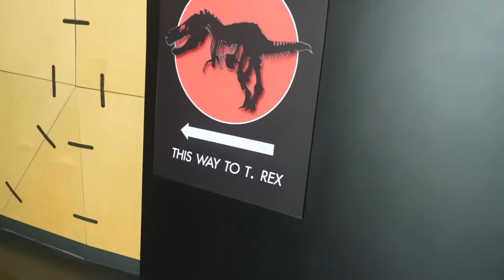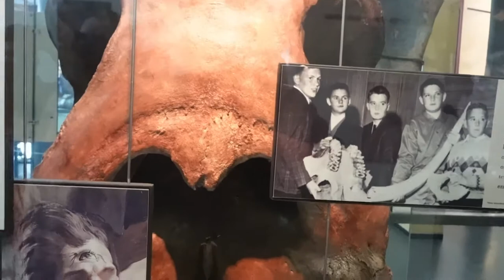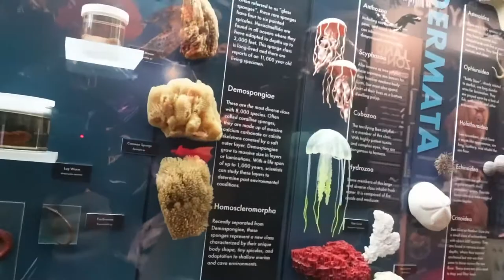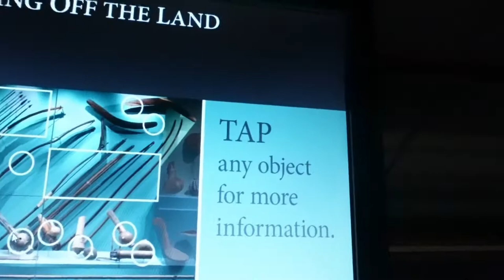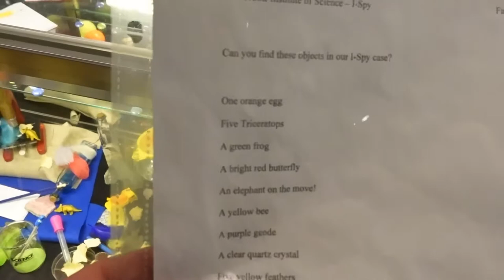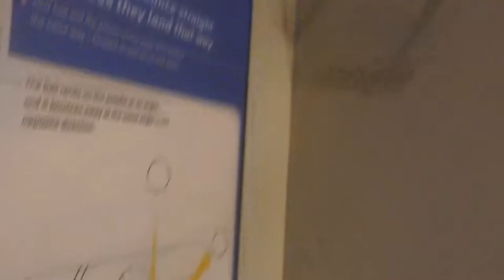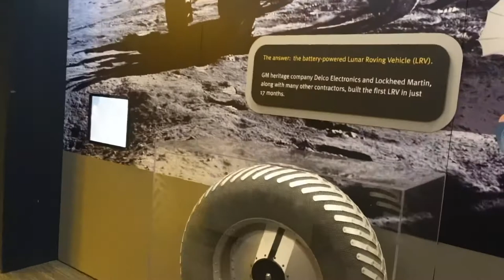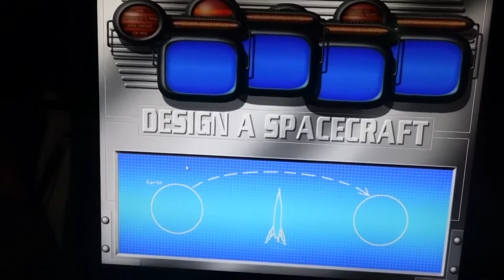Cranbrook Institute of Science Bloomfield Hills ,Michigan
Had a great time exploring some history of Michigan in Cranbrook such an amazing time I had making memories.

bloomfield hills
bloomfield hills board of education bloomfield hills michigan bloomfield hills michigan houses
cranbrook institute
cranbrook institute of science
detroit history
detroit science museum
ice age
insider perks
institue of science
michigan travel